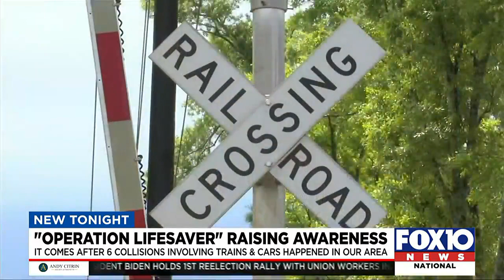Railroad safety activist visits Mobile in light of recent collisions